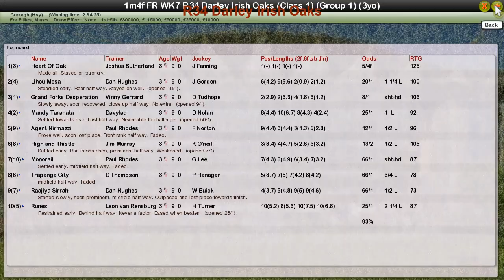FR WK7 R34 Darley Irish Oaks